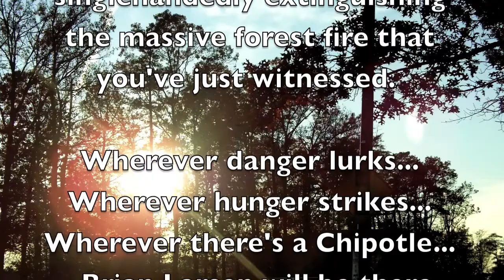Brian Larsen Teaches You How To Put Out A Forest Fire And Save An Entire City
Brian Larsen teaches you how (not) to put out an entire forest fire using only a one gallon bottle of Deer Park water. Watch as a crazed man makes the fire 30,000 times worse and as Brian receives a medal of honor from the Police and Fire Department.